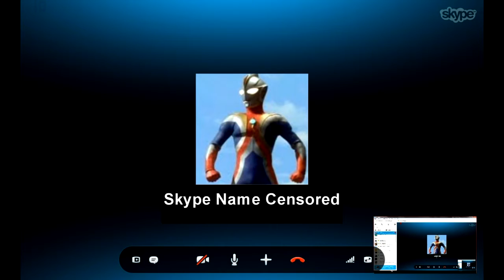Just Another Normal Day...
Good Ol' Cosmos